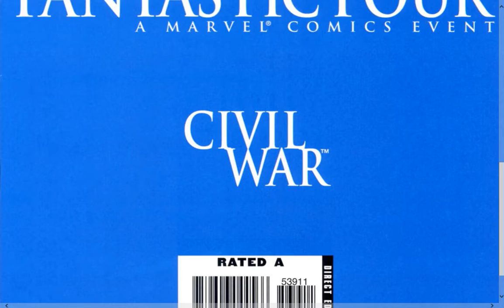MCW31 - Fantastic 4 (1998) #539 (Animated Comic)